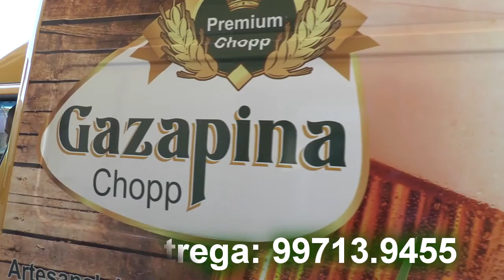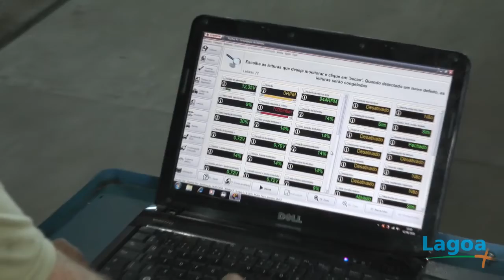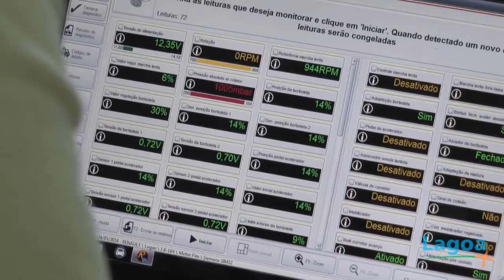LAGOA MAIS - Super promoção da Irmãos Tribolli - Acesse o vídeo e confira!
No Programa Lagoa Mais, o jornalista Voltaire Santos informa para Tapes e Região:

- Oficina Tribolli lança prêmio que dá gratuitamente para os clientes: Revisão,  troca de óleo e diagnóstico computadorizado para todos os tipos de veículos. Saiba como ganhar.

- Enquete:  Você gostaria de assistir ao vivo pelo facebook da Lagoa TV os jogos do Citadino 2018 com narração, comentaristas e repórteres na quadra do Arrozão? Responda nos comentários.

- Projeto do Governo do Estado proíbe refrigerantes e salgadinhos nas escolas. O que você acha disso? Voltaire Santos entrevista a nutricionista e colunista do programa Letícia Almeida

- Termina nesta sexta-feira as inscrições dos times para o Citadino 2018. Voltaire Santos entrevista Roberto Garcia e analisa o campeonato.